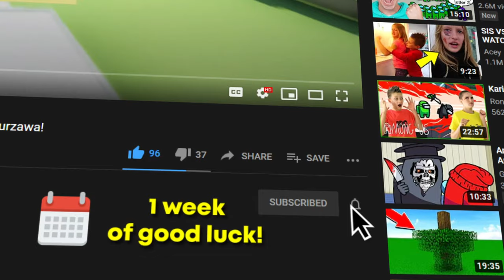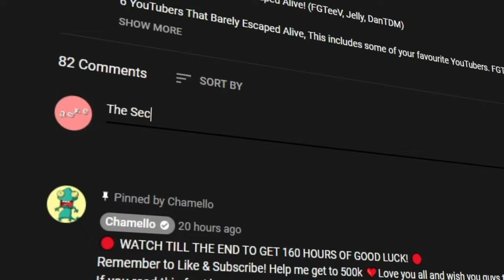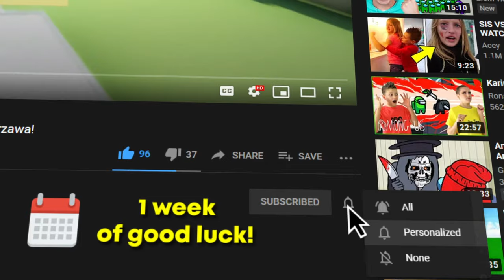6 MOST EXPENSIVE YouTubers Cars! (MrBeast, Jelly, FGTeeV)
6 MOST EXPENSIVE YouTubers Cars! (Jelly, MrBeast, FGTeeV Unspeakable, DanTDM)

Today we look at the most expensive Youtubers cars! This includes Jelly, MrBeast, FGTeeV, Unspeakable, DanTDM, Tanner Fox, Gage, GG exotics and more!

Enjoy Some Other Videos :D

Video Owned and Uploaded  by Chamello